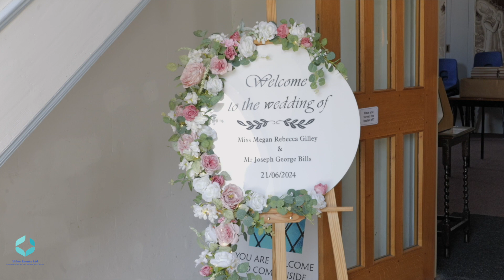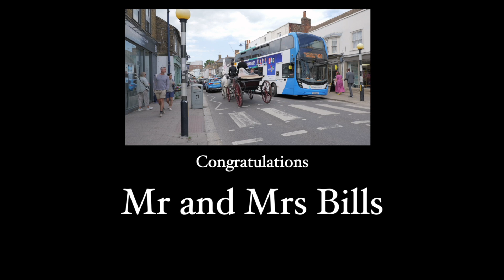The Wedding Ceremony Highlights of Megan and Joe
The Wedding Ceremony Highlights of Megan and Joe in Whitstable, Kent